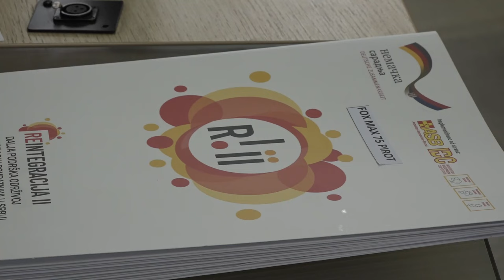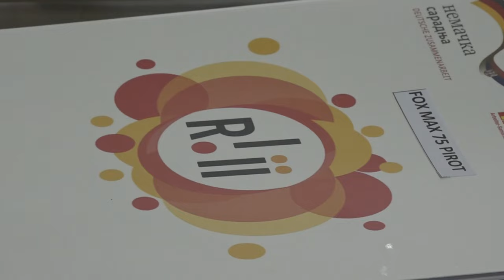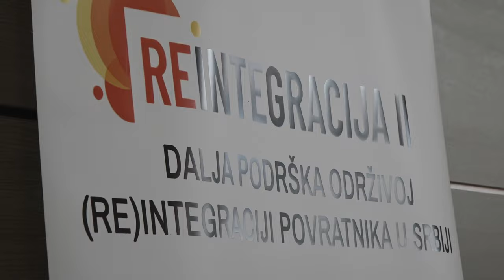POTPISANI UGOVORI SA 8 POSLODAVACA ZA ZAPOŠLJAVANJE 19 OSOBA IZ KATEGORIJE TEŽE ZAPOŠLJIVIH